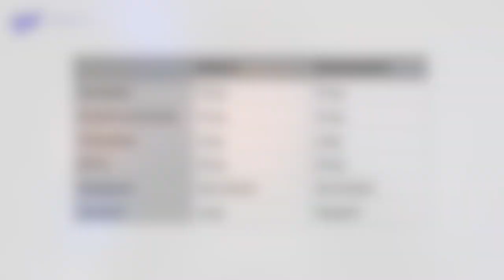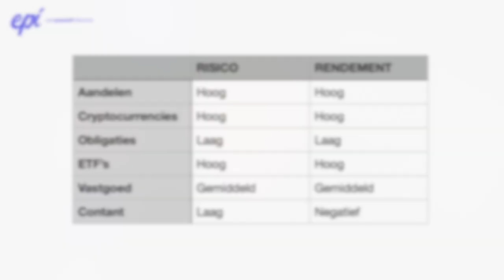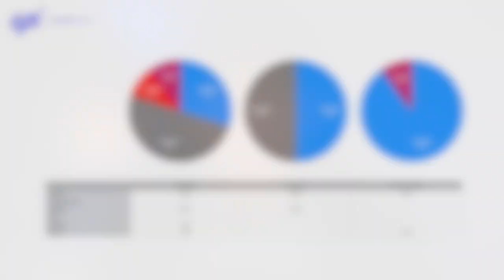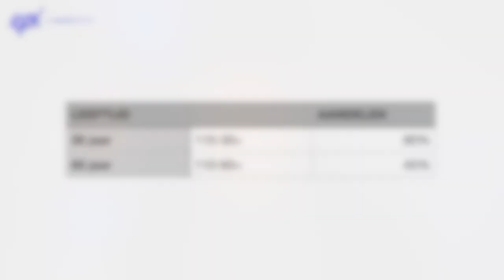Asset Allocatie - Spreiding van vermogen en risico (2021)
Vermogen opbouwen kan je sneller doen door risico te nemen. Maar om vermogen te behouden is het belangrijk om risico te verminderen. Hoe kan asset allocatie je vermogen beschermen?

Als je jonger bent kun je meer risico nemen om vermogen op te bouwen. Zo kun je bijvoorbeeld een groot gedeelte van je vermogen investeren in aandelen of crypto kopen. Maar naarmate je ouder wordt en je vermogen groeit, wordt het belang van vermogensbehoud steeds groter. Het is dan belangrijk om risico's en rendement in balans te brengen om je vermogen te houden.

In deze video kijken we naar wat asset allocatie is. We gaan kijken naar enkele voorbeelden en naar mijn eigen ervaring. Want het klinkt misschien moeilijk en saai, het is relatief makkelijk en zeer belangrijk als je vermogen wilt opbouwen op de lange termijn!

ONDERWERPEN IN DEZE VIDEO:
00:00 Intro
00:26 Asset Allocatie
03:48 Waarom asset allocatie?
06:17 Herbalanceren
07:45 Conclusie